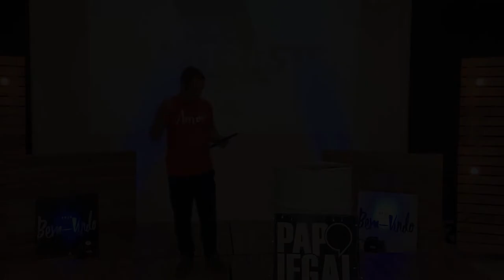SERVIR OU NÃO SERVIR | CONTRASTE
MENSAGEM QUATRO
Servir ou não servir

Versículos Importantes
“Nisto conhecemos o amor: que Cristo deu a sua vida por nós; portanto, também nós devemos dar a nossa vida pelos irmãos.”
 1João 3:16

1- Por que nós servimos? O que nos motiva a servir?
Agradar nosso líder da juventude ou líder do ministério ou até mesmo os pais
Para se tornar famoso e ficar bem na fita;
Para mostrar nossos talentos
Nós O amamos e amamos o próximo

2- Amor por Deus. Quanto mais eu compreendo o amor de Deus por mim, mais eu O amo. Deste amor vem o meu desejo de servi-Lo
O amor se manisfesta em servir: Deus enviou seu Filho ao mundo não para ser servido, mas para servir.

3- Amar o próximo. Precisamos ser capazes de amar as pessoas e vê-las da maneira como Deus vê: além das